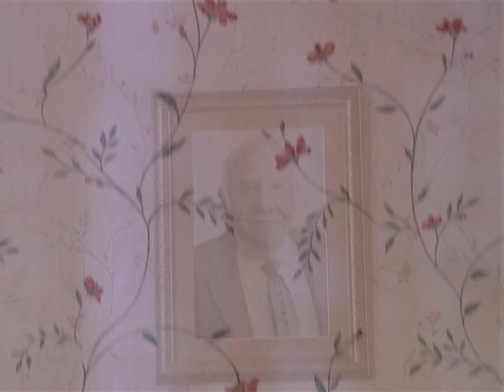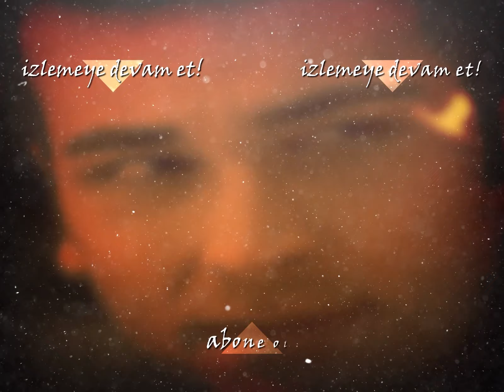Babür, Cansu'dan hoşlanıyor - Talih Kuşu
Talih Kuşu 1. Bölüm:
Hayatımız bir ikramiye yakalama beklentisi içinde geçiyor…
“Size de çıkabilir” cümlesi hala çekiciliğini koruyor…
Peki ya çıkarsa? Para mutluluk getirir mi? Gelen onca para ile hayatınızın kontrolü elinizden çıkabilir mi?

Aldığı Milli Piyango biletiyle Cansu'nun başına hiç ummadığı bir zamanda talih kuşu konmuştur. Ancak bileti kaybeder ve kaybolan bilet varlıklı bir ailenin oğlu olan Kaan'ın babasının eline geçer. Kaan’ın babası yıllar öncesinde de Cansu'nun dedesine ait arazileri hileyle elde etmiş ve zengin olmuştur. Şimdi de tesadüfen eline geçen Cansu'nun biletiyle servetine servet katacaktır. Tabi Cansu izin verirse…

Ozan Dağgez (Kaan), İpek Karapınar(Cansu), Ayşe Kökçü (Nevra), Cihat Tamer (Selim), Suna Selen (Döndü), Ercan Yazgan (Hayati), Selin İşcan (Leyla), Nazlı Tosunoğlu (Gülseren), Duygu Eren (Nilay), Cavit Çetin Güner (Mete), Fatih Sönmez (Babür), Sedat Saltak (Macit), Görkem Arda Keskin (Dünya), Nazlı Özdemir (Selin)